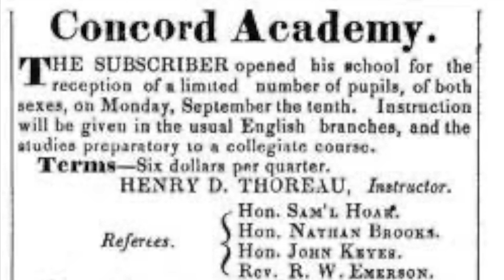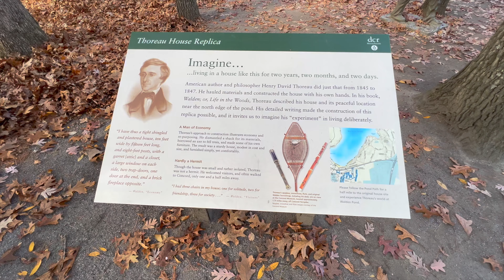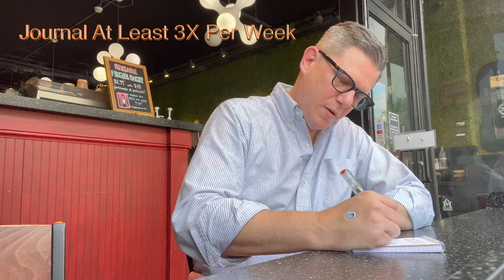Journaling At Walden Pond - Journal Like Thoreau!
Here is a step-by-step guide on how to begin a profound journal that will change your life for the better. Filmed at Walden Pond and full of information about Thoreau, his life, philosophy, and time at Walden Woods. Take this journey with me.

Right now, we are doing a letter exchange for Cognoscenti & Illuminati Members. Join Us!

Thank you Members of This Channel! You Are A Constant Inspiration!

A Special Thanks to James Fahey for inspiring this video with a comment! Thank you!!!

The Music:
No.9 Esther’s Walk - Esther Abrami

Gymnopédie No.1 - Satie